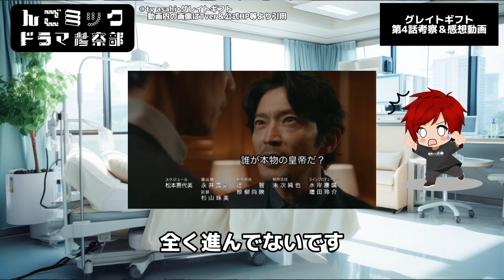次回、皇帝郡司シす【グレイトギフト】第4話ネタバレ感想＆考察。冬ドラマ2024。キャスト：反町隆史、波瑠、小野花梨、盛山晋太郎、片山萌美、津田健次郎、倉科カナ、佐々木蔵之介、他。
どーも【グレイトギフト】考察系2.5次元Vtuberんごミックです！

次回、皇帝郡司シす【グレイトギフト】第4話ネタバレ感想＆考察です！

チョコザップお友達紹介コード
AC9D54A6